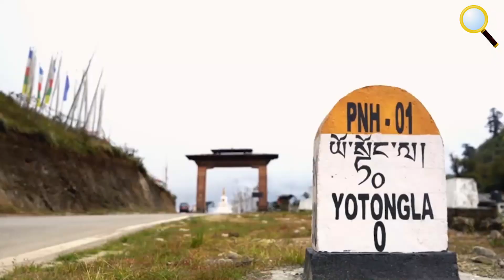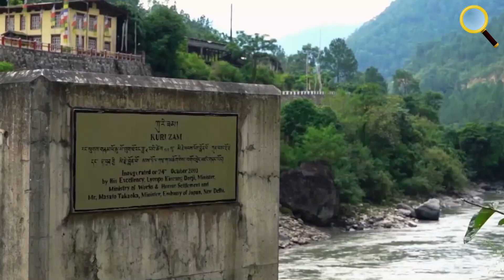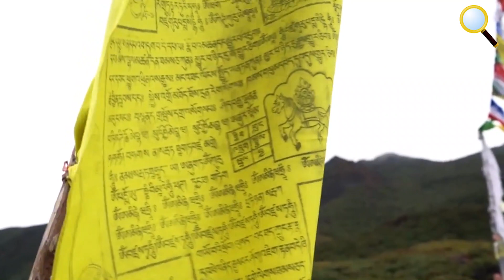SAKTENG – KHU BẢO TỒN CỦA BHUTAN BỊ TRUNG QUỐC ĐÒI CÓ GÌ ĐẶC BIỆT?